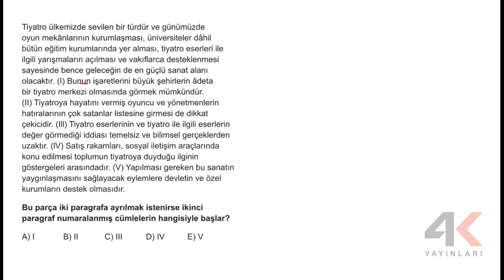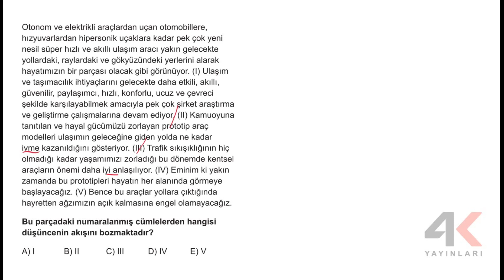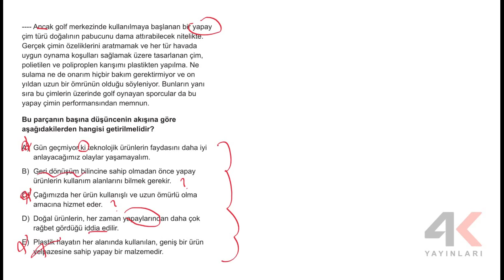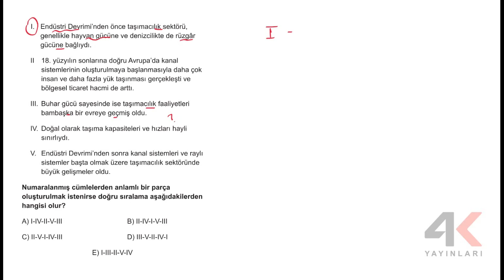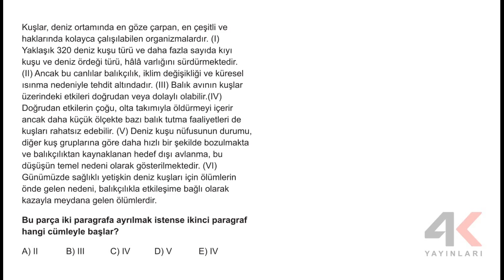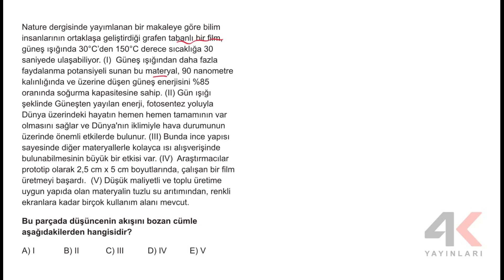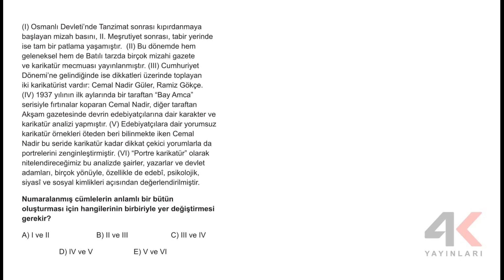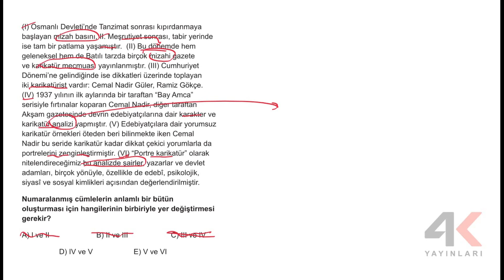4K TYT Türkçe Soru Bankası Bölüm 04 Test 02